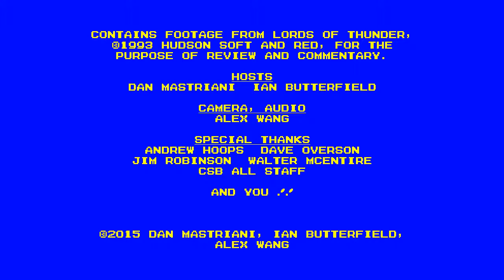Retro Game Connect #20: Lords of Thunder (Wii VC)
We hit up some heavy metal thunder to see if it rocks, or we should roll on by.

Dan Mastriani

Ian Butterfield